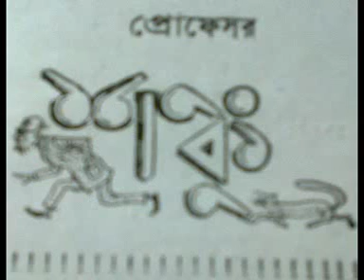Professor Shonku O Aschorjo Putul (প্রোফেসর শঙ্কু ও আশ্চর্য পুতুল )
This work is for educational and entertainment purposes only.